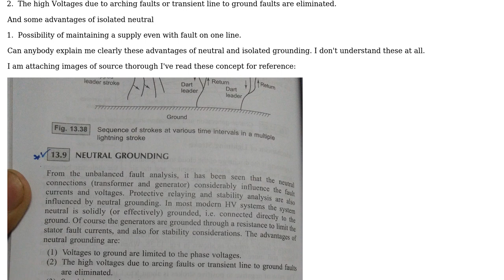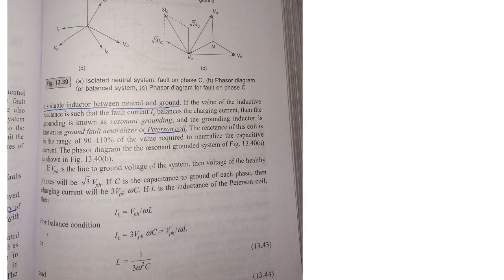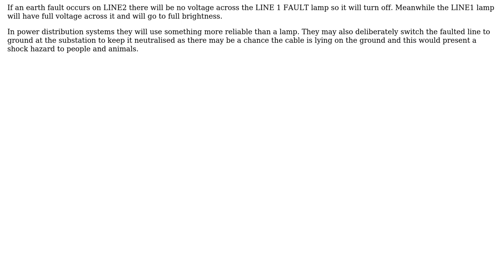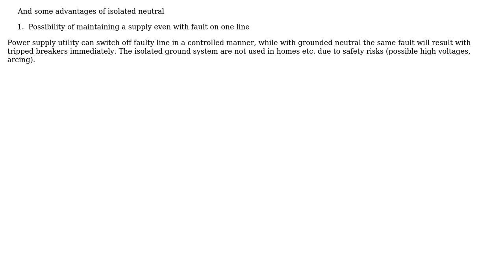Electronics: What are the adavantages of neutral vs. isolated grounding? (2 Solutions!!)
Electronics: What are the adavantages of neutral vs. isolated grounding?

With thanks & praise to God, and with thanks to the many people who have made this project possible! | Content (except music & images) licensed under CC BY-SA | Music | Images & others | With thanks to user user117884 user try-catch-finally user Transistor user mathematicslearner and the Stack Exchange Network Trademarks are property of their respective owners. You are responsible for your own actions.